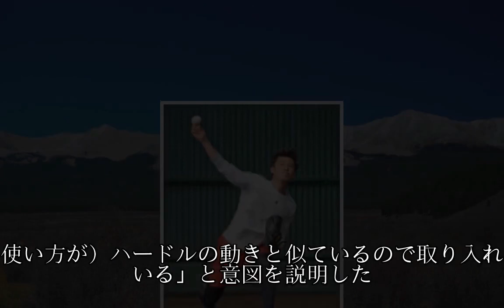ソフトバンク・岩崎 長年の夢「社会貢献活動」へ始動